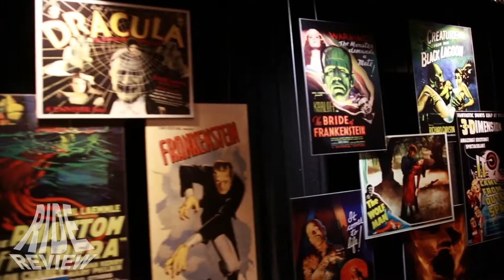Horror Make up Show - Universal Studios Florida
Kurz Impressionen aus der Horror Make up Show in den Universal Studios Florida in Orlando.